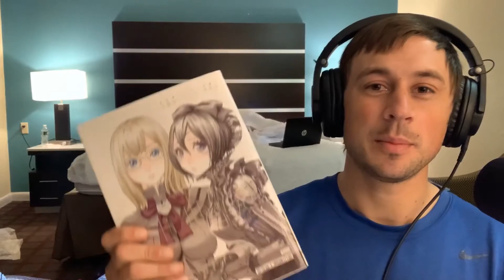Tsutomu Nihei One-Shots and Blame! Sequels: Blame! Gakuen (and so on)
Check out these Tsutomu Nihei One-shots, Blame! sequels, and Parody chapters. Beautiful artwork and all in full color.

BLAME GAKUEN! AND SO ON
01: ZEB-NOID
02: BLAME ACADEMY! (BLAME GAKUEN!)
03: BLAME ACADEMY! FIELD TRIP TO NARA (TOKYO AND NARA UNDER ONE UMBRELLA)
04: BLAME ACADEMY! BENEATH THE SAKURA TOWER (UNDER THE TOWER OF BLOOMING SAKURA)
05: PACKAGE (PARCEL)
06: NETSPHERE ENGINEER
07: PUMP
08: BLAME! 2 – EIGHTH GENERATION PCELL’S MEGASTRUCTURE ESCAPE CHRONICLE
09: GOD OF THE SWAMP (NUMA NO KAMI)
10: BATTLE LEPIDOPTERAN HAWK MOTHS (THE ARMORED BATTLE INSECTS – SPHINGIDAE)